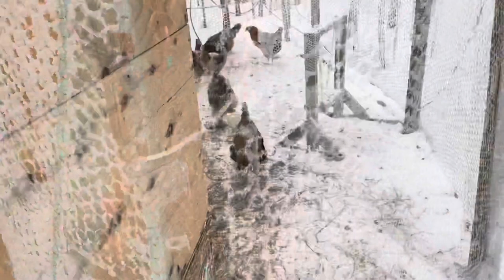A Frosty Morning on the Farm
December has been a strangely warm month for our area; but has provided some of the most beautiful ice fog that coats everything in frosty crystals.

Our first litter of piglets is due in a months time and we are both excited and nervous at the same time. For now, we are basking in this slower season on the farm.